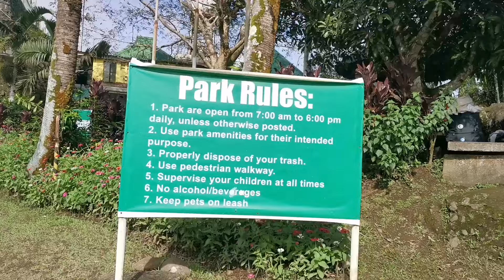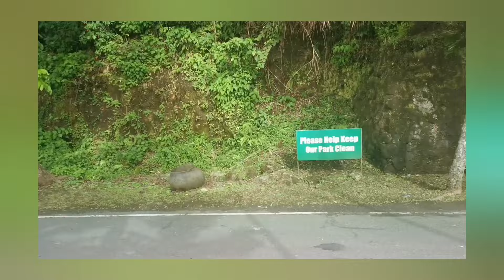On the top views was so beautiful Tagaytay part3